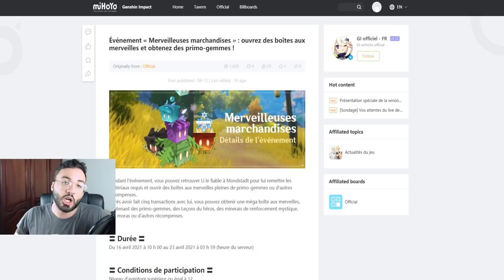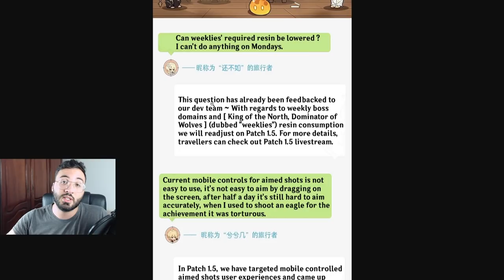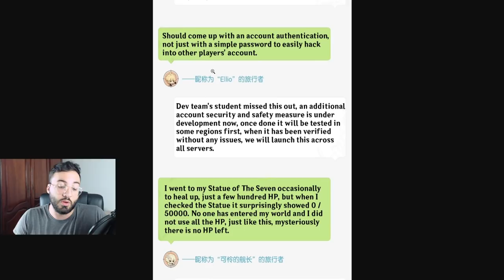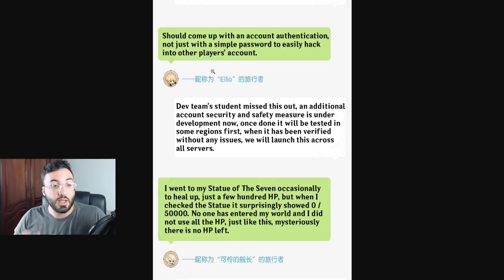NOUVEAU 5 ETOILES EULA 1.5 !!! BANNIERE ZHONGLI, LIVE 1.5 OFFICIEL + PRIMOGEMMES | GENSHIN IMPACT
Aujourd'hui on voit ensemble les infos sur la 1.5,  retour banniere zhongli et nouveau 5 etoiles eula

genshin impact fr, Gacha, Mobile, Nintendo Switch, Gameplay, PS4, PC, eula , yanfei 1.5 genshin